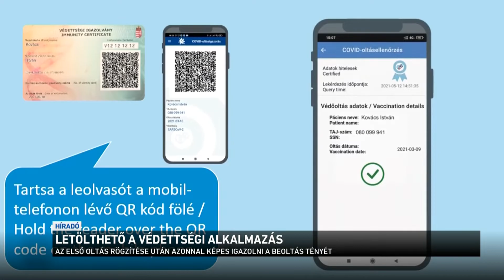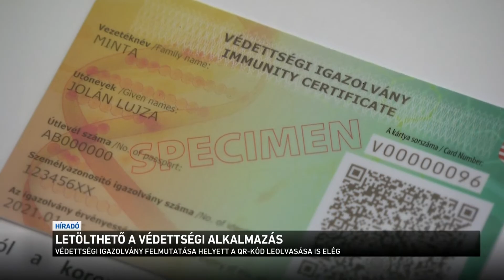Letölthető a védettségi alkalmazás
Két hét telt el legutóbbi enyhítések óta, két hete lehet használni a védettségi igazolványokat éttermekben, szállodákban, állatkertekben, fürdőkben és még jó pár más helyen. A miniszterelnök tegnap reggel a Kossuth rádióban azt mondta, hogy augusztusig még biztosan marad a védettségi kártyás rendszer. Már egy telefonos alkalmazást is le lehet tölteni - ez azoknak a problémáját is megoldja, akik - valamilyen okból - nem kapták meg a kártyát postán.